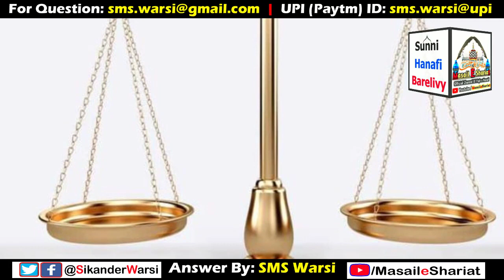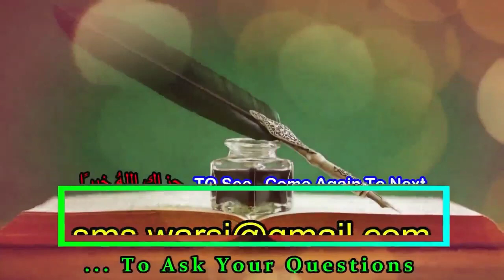Bachcho Ko Mithai Se Tolna Kaisa | Mithai Se Tolna Jaiz Hai Ya Nahi | Sadqe Ki Mithai Khana Kaisa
(NEWS & Update) 📰 📅⏰
Aane Wali Videos & Live Timing Dekhen
kisi ko mithai se tolna kaisa
kya kisi ko mithai se tolna jaiz hai
mithai sadqa karna kaisa
sikander warsi about mithai se tolna